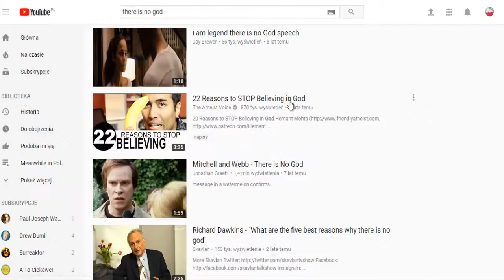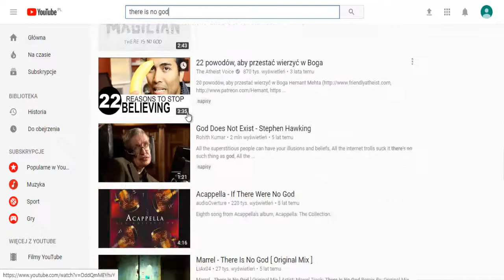How to SPIT ON DA NON BELIEVAS [MEME] (headphones alert)